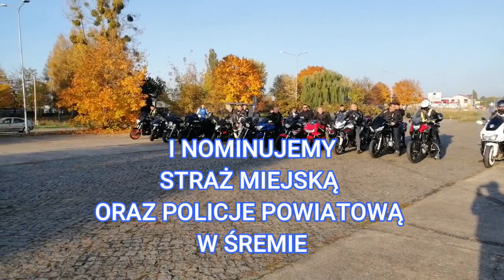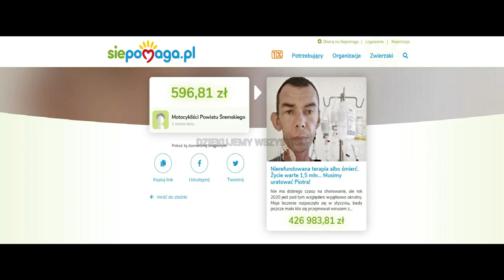SYGNAŁ ŻYCIA DLA PIOTRA BAJORA- ŚREM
Motocykliści z Powiatu Śremskiego dla Piotra Bajora